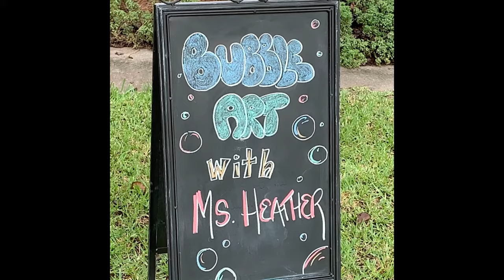T-shirt Bubble Art with Ms. Heather